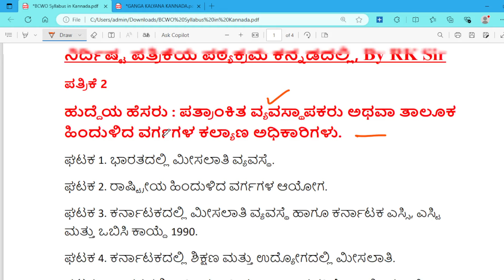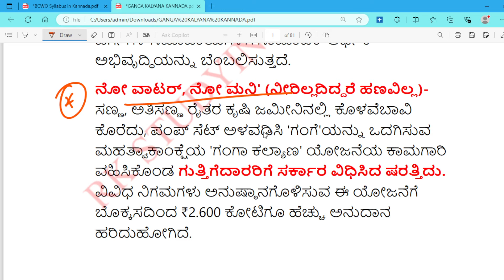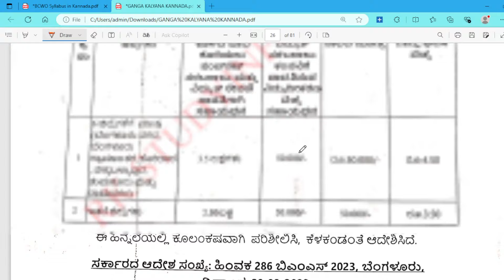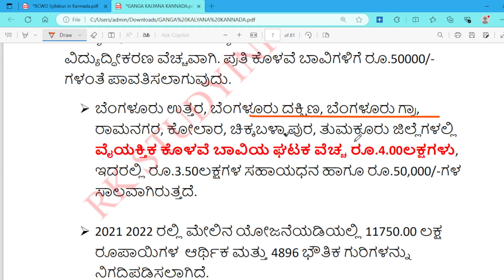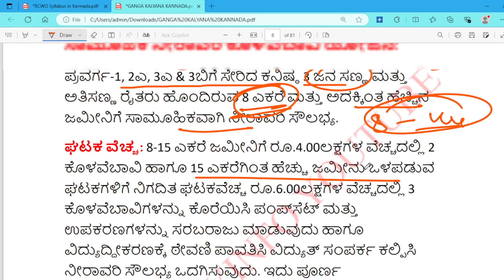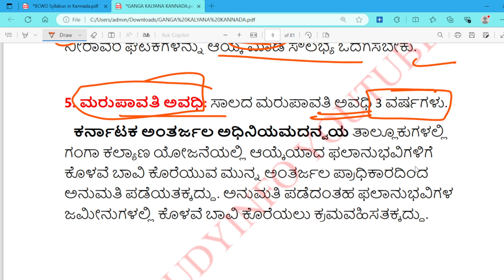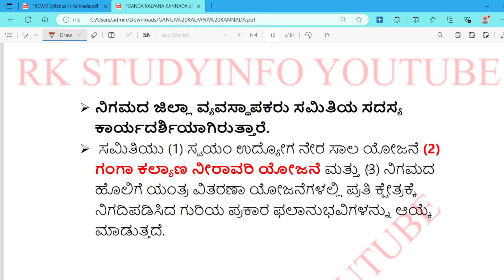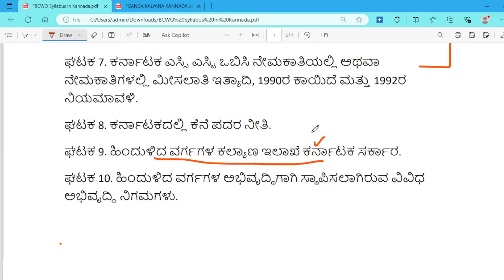ಗಂಗಾ ಕಲ್ಯಾಣ ಯೋಜನೆ ಕೆಪಿಎಸ್ಸಿ ಗ್ರೂಪ್ ಬಿ ನೇಮಕಾತಿ |KPSC GROUP B PAPER 2 GANGA KALYANA SCHEME PART-2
@rkstudyinfo ಗಂಗಾ ಕಲ್ಯಾಣ ಯೋಜನೆ ಕೆಪಿಎಸ್ಸಿ ಗ್ರೂಪ್ ಬಿ ನೇಮಕಾತಿ |KPSC GROUP B PAPER 2 GANGA KALYANA SCHEME kpscgroupb @rkstudyinfo in this video playlist ಘಟಕ 11 ಗಂಗಾ ಕಲ್ಯಾಣ ನೀರಾವರಿ ಯೋಜನೆ ಸಂಪೂರ್ಣ ಮಾಹಿತಿ ನೀಡಲಾಗಿದೆ, UNIT 11 in this video Ganga Kalyana Scheme has been explained
ಕೆಪಿಎಸ್ಸಿ ಹಿಂದುಳಿದ ವರ್ಗಗಳ ಕಲ್ಯಾಣ ಅಧಿಕಾರಿಗಳ ಹುದ್ದೆಗೆ ನೋಟ್ಸ್ ಲಭ್ಯವಿದೆ 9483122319 ವಾಟ್ಸಾಪ್ ಮಾಡಿ ಪಡೆಯಿರಿ. KPSC GROUP B OFFICER NOTES 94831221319 WHATSAPP

ಈ ಪಿಡಿಎಫ್ ಅನ್ನು ಪಡೆಯಿರಿ 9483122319 ವಾಟ್ಸಾಪ್ ಮಾಡಿ 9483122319
 Get This Pdf Notes 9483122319 @ 59  rupees